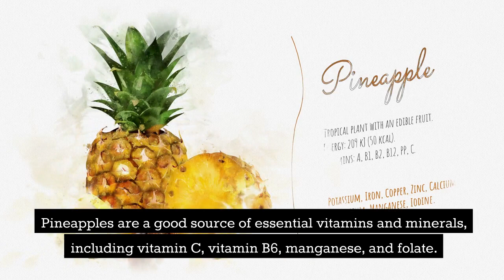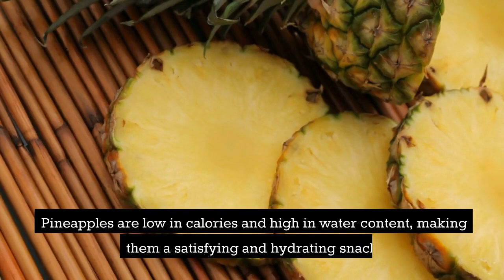Health benefits of PINEAPPLES!